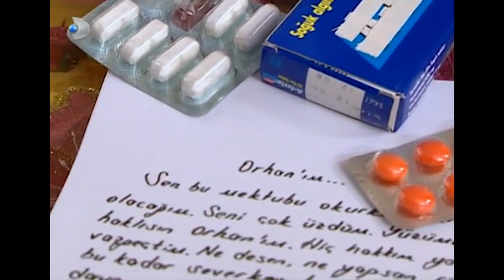Didem, İşten Ayrılma Kararı Aldı! - Gümüş 87. Bölüm